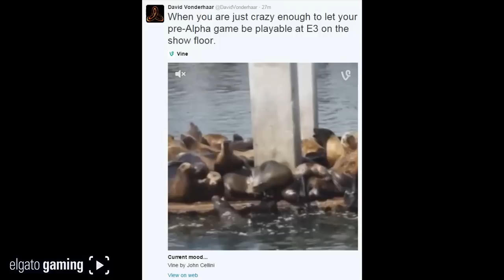YOU CAN PLAY BO3 MULTIPLAYER! - Black Ops 3 Multiplayer Open to Public at E3! | Chaos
E3 is by far one of the craziest most fun times of the year for me and my channels and now the website as well!